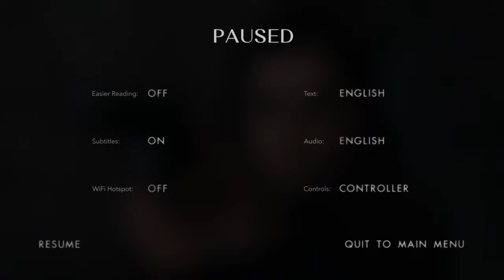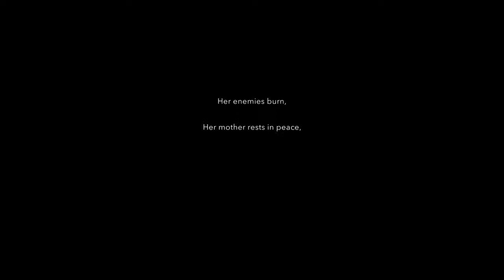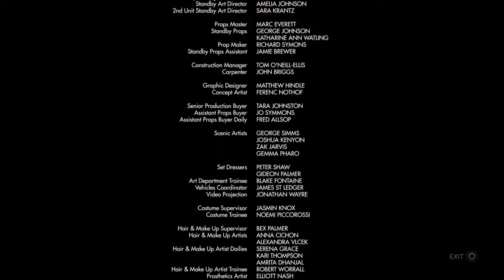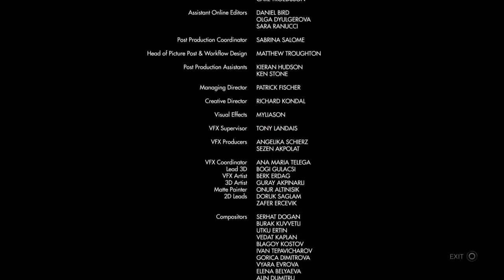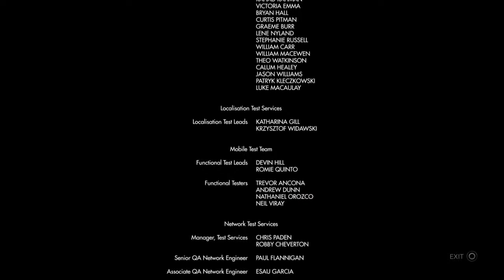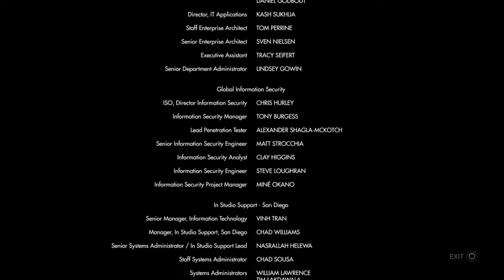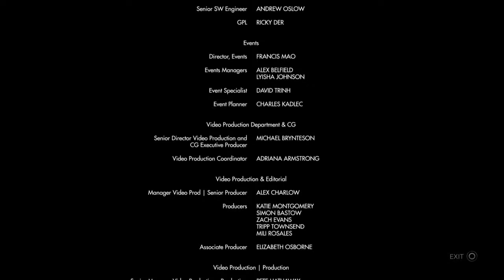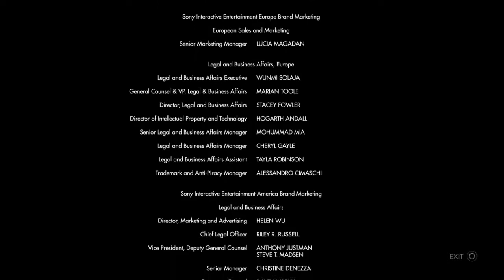Erica (but if I would have shot Lucien)